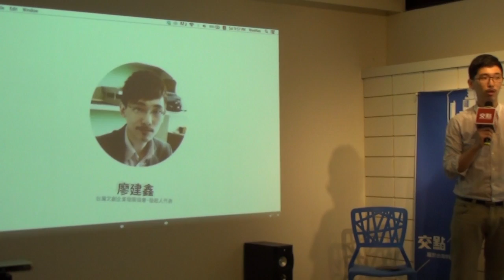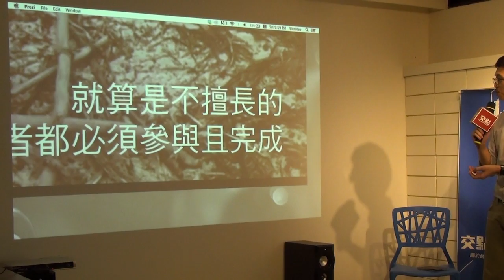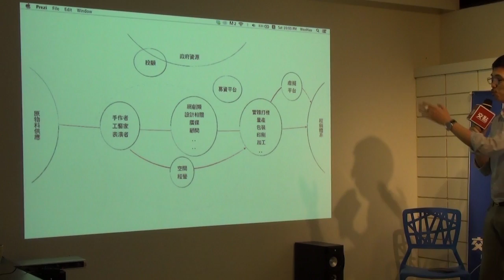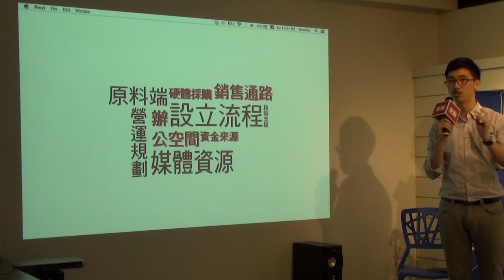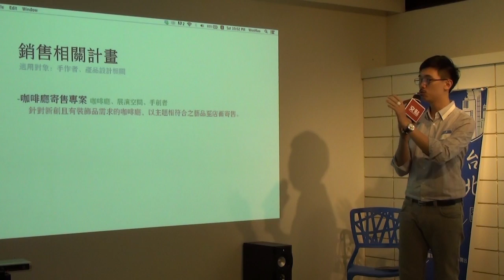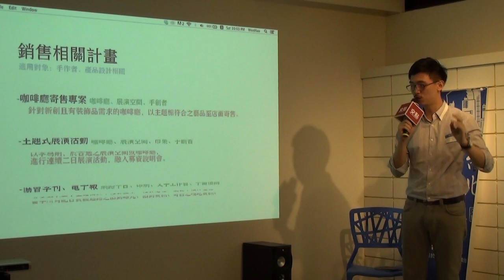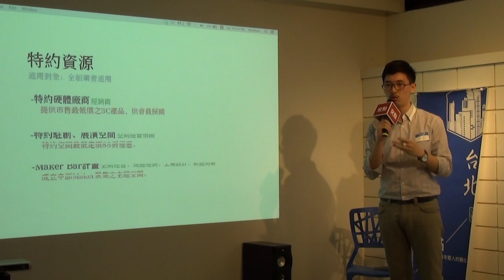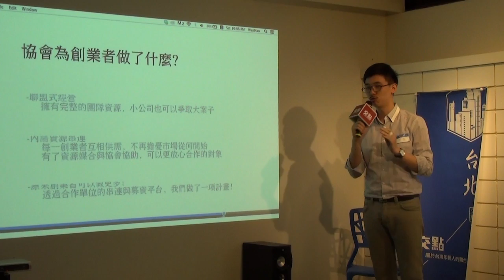交點台北Vol.26 - 廖建鑫 - 台灣文創發展協會